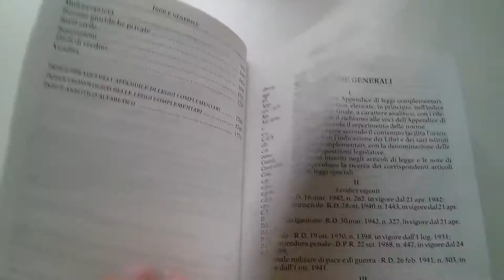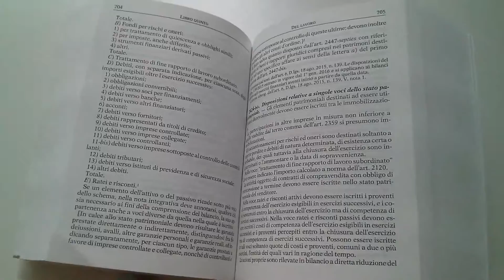Amazon - Codice civile e leggi complementari HOEPLI